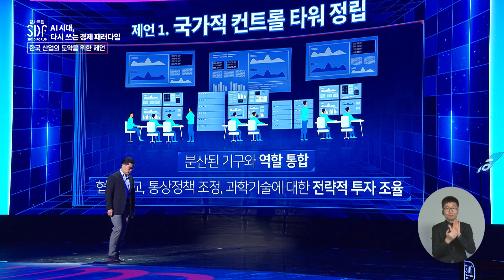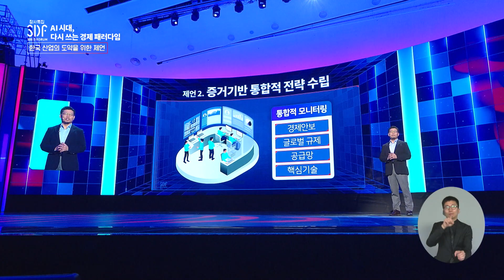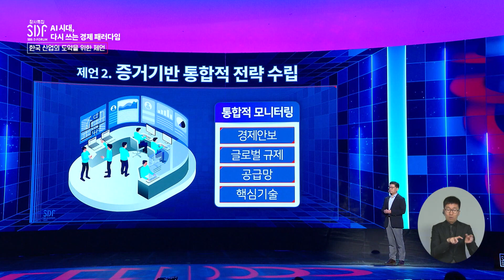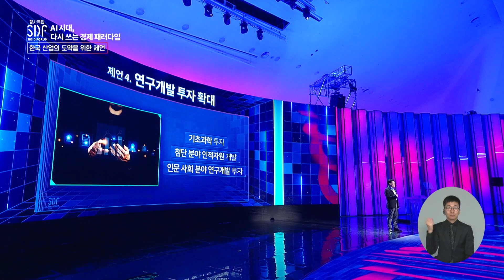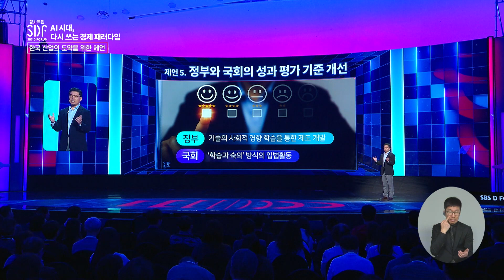[SDF2023] 연구발표1: 기술혁신과 경제안보, 새로운 국가의 일 | 이정동 서울대학교 공학전문대학원 교수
경제안보가 국가의 흥망을 좌우하는 오늘날, 기술혁신의 중요성은 그 어느 때보다 커지고 있다. 기술혁신이 왕성하게 일어나는 국가는 번영하고, 그렇지 못한 국가는 쇠망하는 것은 분명한 역사적 사실이다. 기술혁신이 탄생하는 원리는 어렵지 않다. 도전적 질문을 던지고 끊임없이 스케일업해 나가는 일이다. 글로벌 기술리더 국가로서 대한민국이 자리매김하기 위해서는 국가의 일을 새롭게 정의해야 한다. 도전적 질문이 쏟아지고, 시행착오를 겪으면서 스케일업 될 수 있는 환경을 조성해야 한다. 혁신친화적 규제체제를 갖추는 것도 미룰 수 없는 일이다. 국민의 삶과 국가의 미래를 위해 풀어야 할 난제를 도전적 질문이 성장하는 스케일업의 자산이 되도록 연결해나가는 일은 실천을 위한 첫 단추다. 기술혁신의 시대, 새로운 국가의 일을 찾고 실천하는 일에 모두가 나서야 한다.

"새로운 성장·분배·규제의 공식을 찾는다"
기술 패권이 국제 정치까지 좌지우지 하는 기정학(技政學)의 시대, 새로운 성장 동력을 찾기 위해 풀어야 할 난제는 무엇일까요?
재편되는 경제 질서에 살아남기 위해 개인들은 무엇을 대비해야 할까요?
미증유의 대전환기를 살아가는 주체들이 낙오 없이 어깨 겯고 함께 나아갈 수 있도록 고민하는 숙의의 장에 여러분들과 함께 지혜를 모을 수 있기를 기대합니다.